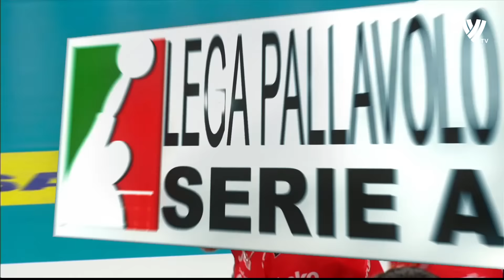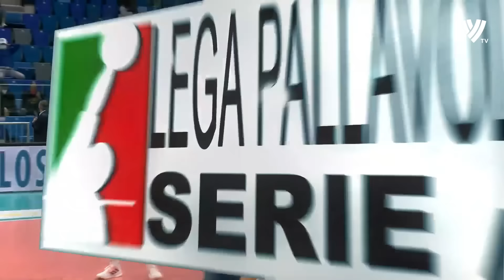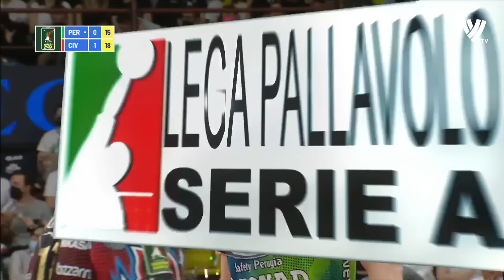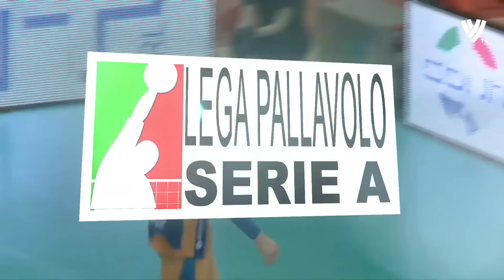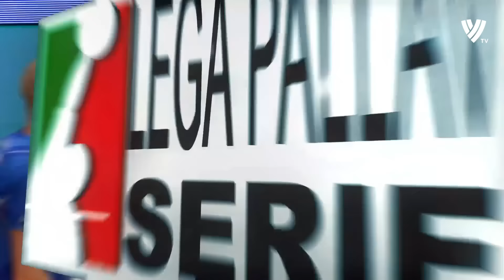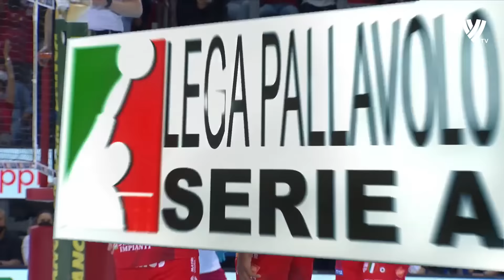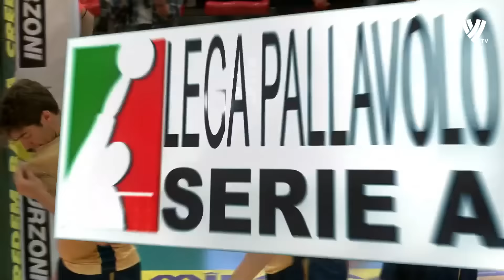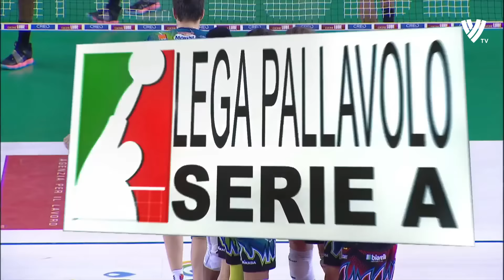High IQ Plays in Volleyball | Most Creative & Original Skills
High IQ Plays in Volleyball. In front of you are the most creative volleyball actions. You can see crazy volleyball sets, smart volleyball attacks and more. Volleyball Players have once again tried to leave you breathless with their amazing volleyball skills. Enjoy these High IQ Volleyball Plays and write in the comment which volleyball actions you liked the most.